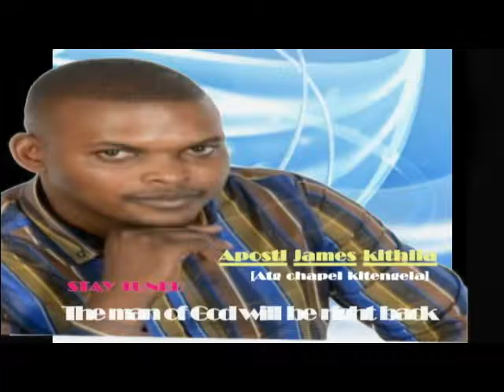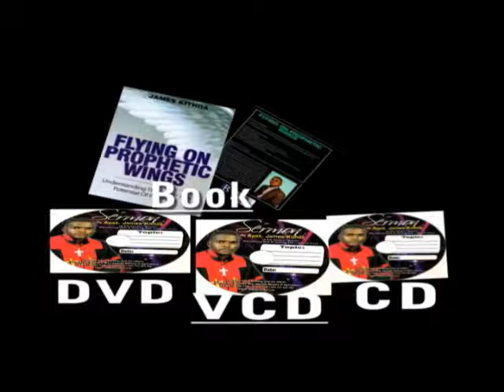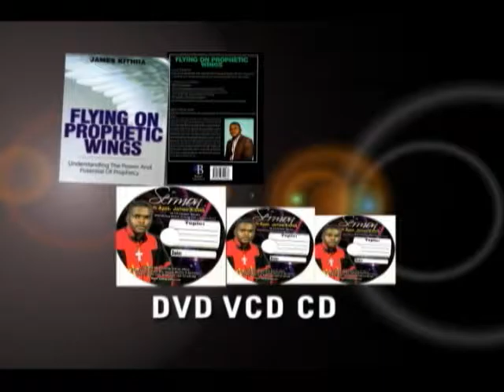Worshipping In Truth And Spirit By Apostle Kithiia